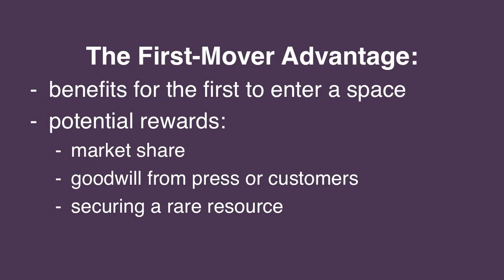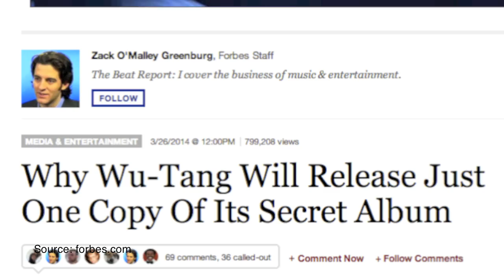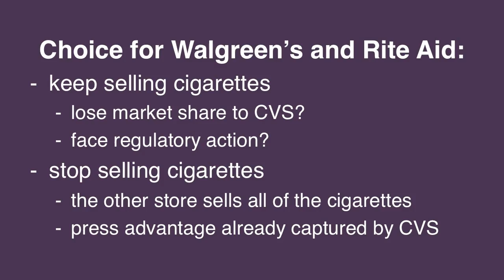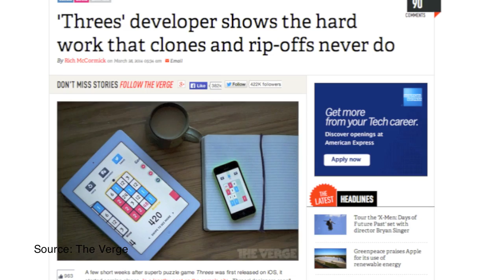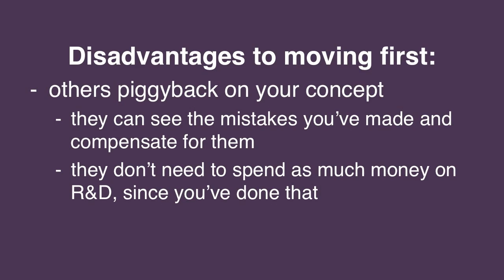Guide to Game Theory - first-mover advantage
In this installment of my Guide to Game Theory, I discuss an important principle of economics: the first-mover advantage. I use three recent real-world examples to illustrate this concept.